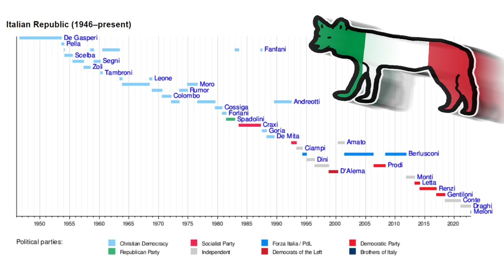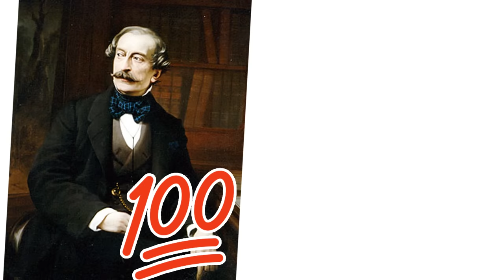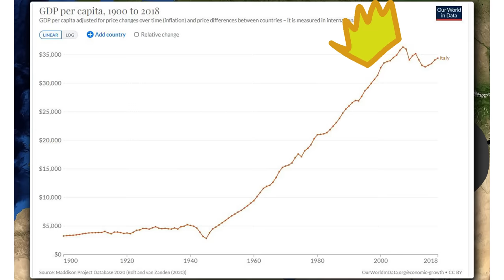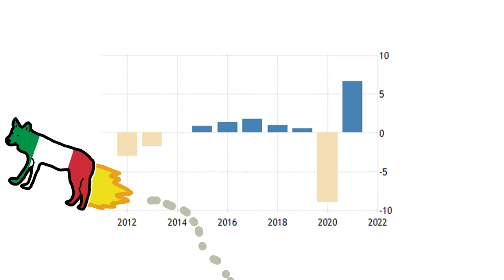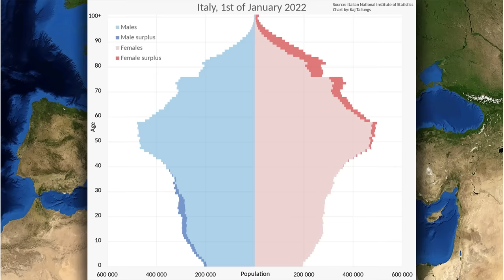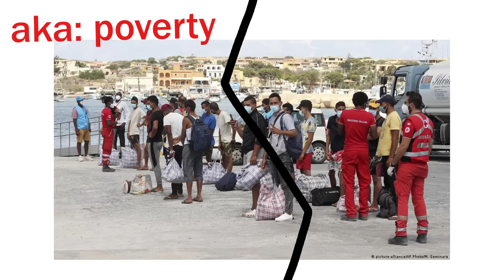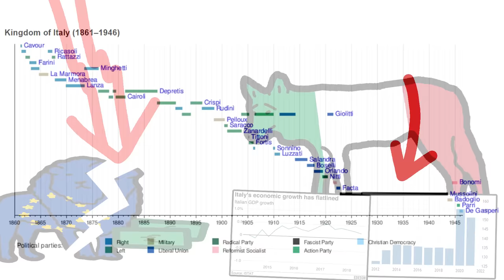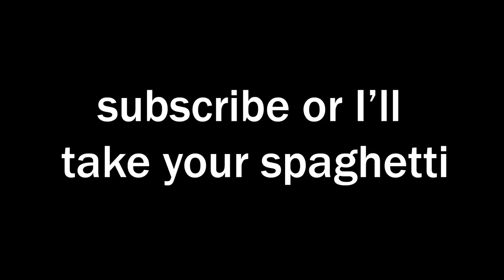The Unpredictable Future of Italy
What is the Future of Italy?